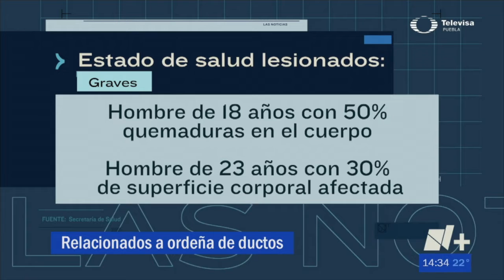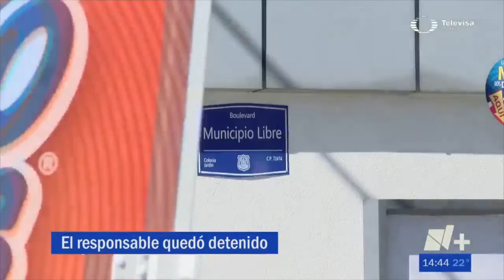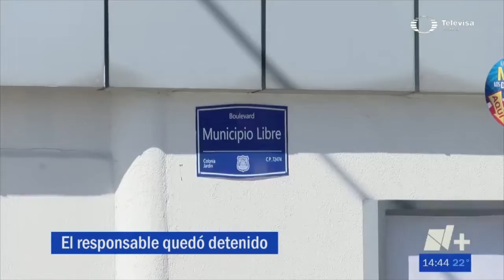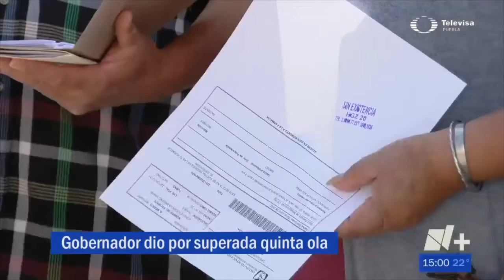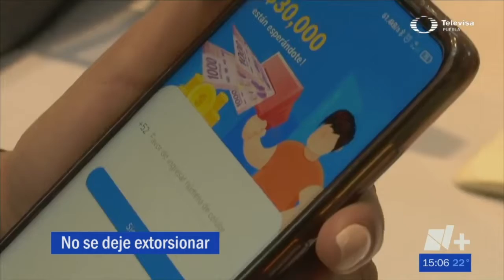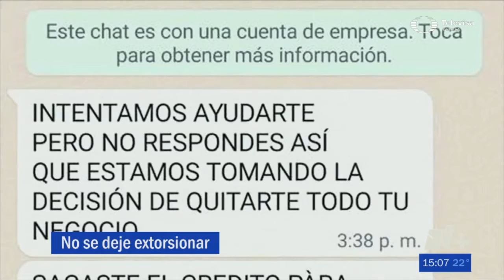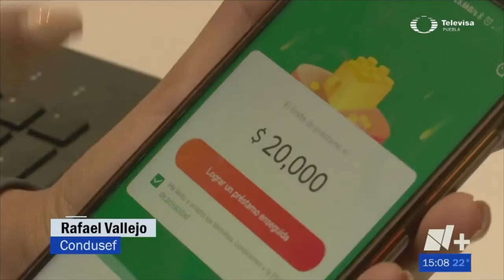Noticias en Puebla 23 de agosto con Hugo Meza Guerrero